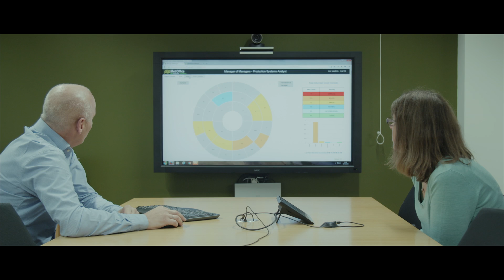The Met Office – Manager of Managers – a Video Case Study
A 5-minute video featuring Hilary Palmer, manager of the Met Office’s Service and System Monitoring team and technical lead, Eddy Hemmings.

Across the world, every single day, people make decisions based on the weather. The Met Office produces over 4 million forecasts every day; providing weather and climate forecasts to help with those decisions - to enable protection, well-being and support the economy.

The Met Office’s Service and System Monitoring Team provide the organisation with real time monitoring of application, data and infrastructure components that are vital to the delivery of Met Office services to their customers.

IT staff within the Operations Centre, need to have visibility in to the events that occur in their environment, knowing how and when to deal with these events and be able to act proactively and quickly. The consolidated view the Manager of Managers (MOM) provides facilitates this - in a single pane of glass. Without it failures may occur that bring the business to a halt.